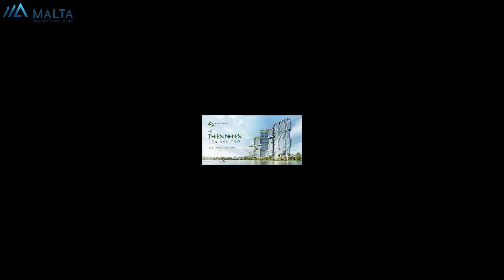CẬN CẢNH VỊ TRÍ GIAO ĐIỂM VỊNH ĐẢO CỦA SKY FOREST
🍀Sky Forest nằm trên cung đường Vịnh Đảo 7,5km. Hai bên tiếp giáp hai trường liên cấp quốc tế hàng đầu thế giới. Trước mặt là hồ nước mênh mông của Biệt Thự Đảo. Trong bán kính 500m có tới 6 trường Đại học, Liên cấp đỉnh cao...

🍀Sky Forest sẽ là khoản đầu tư xứng đáng mà cha mẹ dành tặng con cái - Tặng con cung đường đến trường đẹp nhất Việt Nam, tặng môi trường sống với thiên nhiên trong căn hộ, tặng tiện ích của tuổi thơ an toàn, gần gũi thiên nhiên.

Malta Land - Đơn vị phân phối BĐS uy tín nhất Ecopark